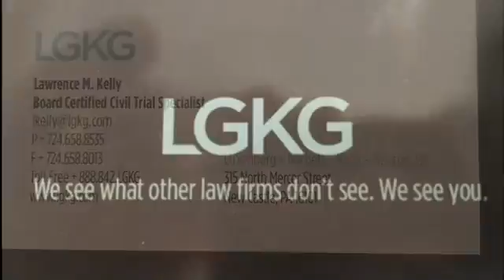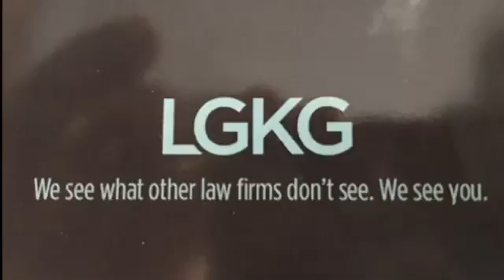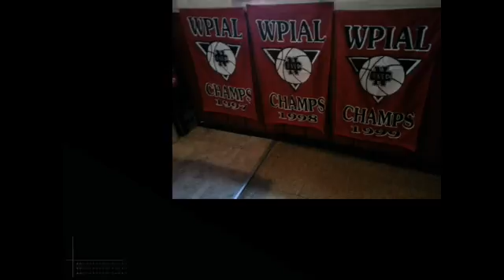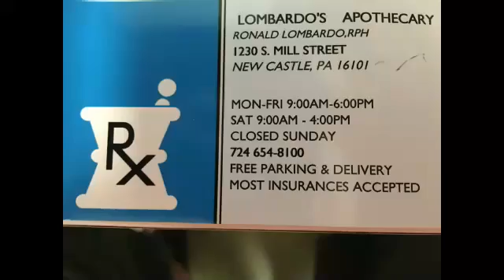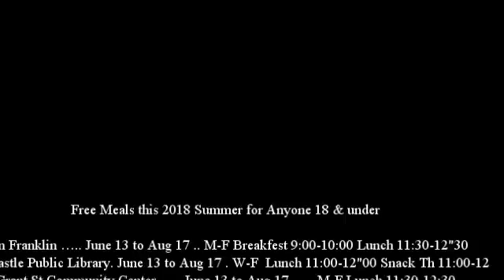NCTV45′s NewsWatch Morning Saturday July 7th 2018 with Angelo Perrotta